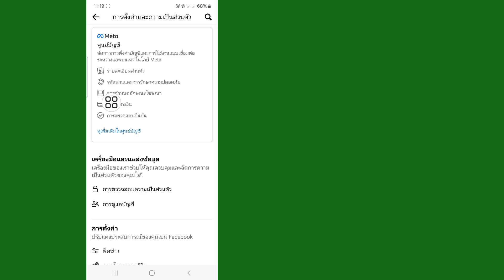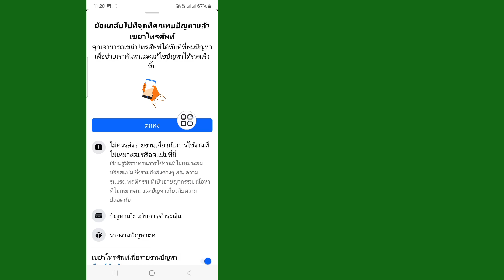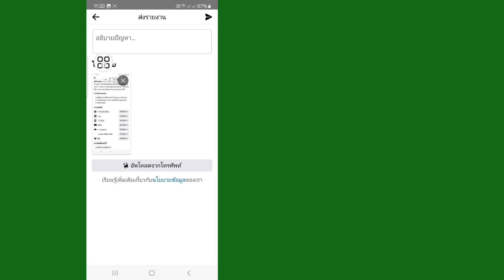วิธีแก้ไข Facebook Marketplace ไม่พร้อมใช้งานสำหรับคุณในปี 2024 | Marketplace ไม่พร้อมให้คุณแก้ไข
หากคุณสนุกและพบว่าวิดีโอนี้มีประโยชน์ โปรดสมัครรับข้อมูลช่องของฉัน  หากคุณมีคำขอการสอนใด ๆ โปรดแจ้งให้เราทราบในความคิดเห็น!  ผมจะทำให้ภายใน 1 วัน.